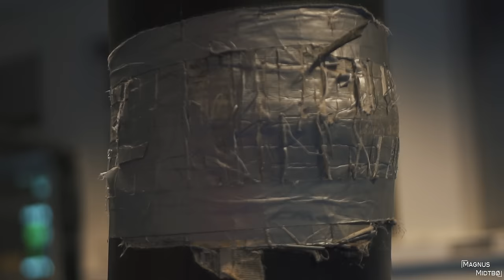CLIMBER CHALLENGES MMA FIGHTER | #160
If you like watching me suffer, this is the video for you! Trying MMA for for the first time. Let me know if you want to see Andreas climb next time.

-  Motivation - Henyao
 - Fight the power 3 - Victor Olsson
 - Heavy industrial anger 1 - Victor Olsson
 - Puppy tales - Stationary Sign
 - Sum clouds - Sum Wave
 -  We are all fighters 1 - Andreas Ericson
 - We are all fighters 3 - Andreas Ericson
 - Hold me tight - Uygar Duzgun
 - We are all fighters 2 - Andreas Ericson
 - A forbidden smile (Instrumental) - Sven Karlsson
 - Sparkling - Cushy

Simon on Instagram: @simonbraeck

Andreas Lødøen on Instagram: @andreaslodoen

- Norrøna
- Toyota
- Scarpa